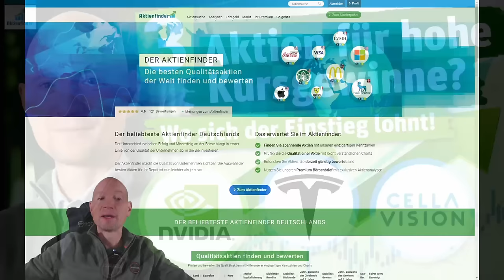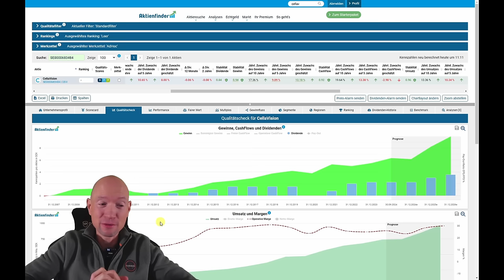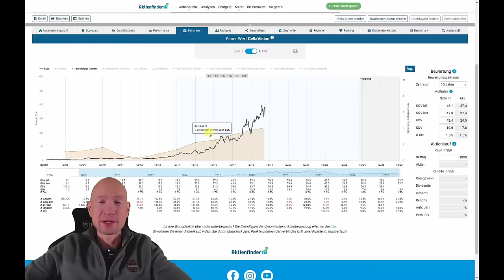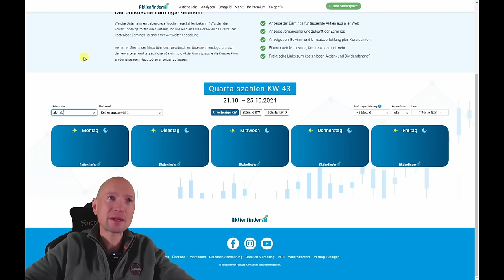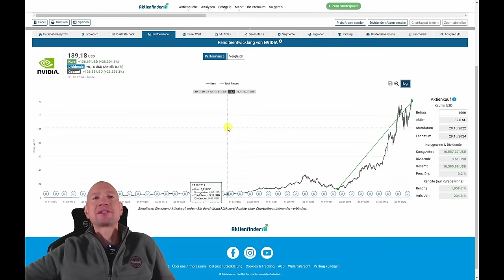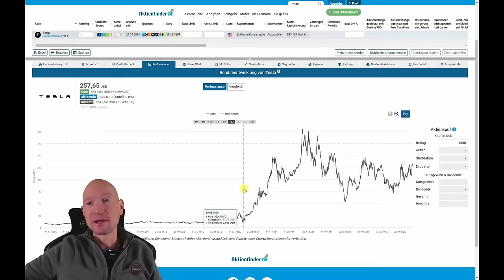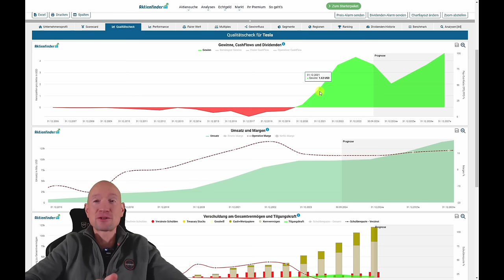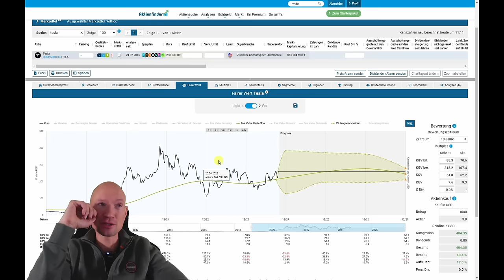3 Aktien für hohe Kursgewinne? Wo sich der Einstieg lohnt!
0:00 3 Aktien für hohe Kursgewinne - Wo sich der Einstieg lohnt
0:30 Cellavision - lohnt sich der Kauf?
10:40 Nvidia - lohnt sich der Kauf?
18:45 Tesla - lohnt sich der Kauf?